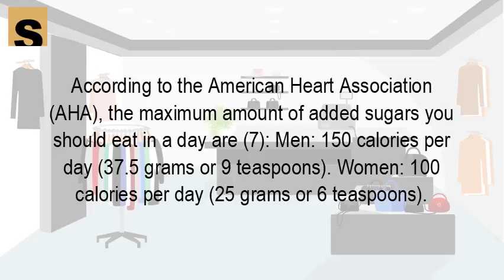How much sugar should you eat in a day